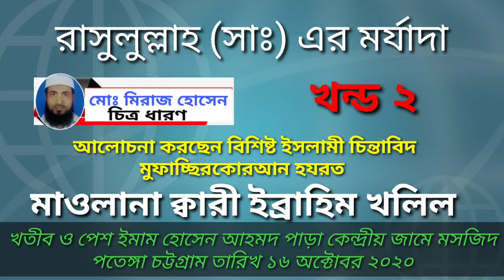রাসুলুল্লাহ (সাঃ) এর মর্যাদা।। খন্ড ০২। মাওলানা ক্বারী ইব্রাহিম খলিল।।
আমাদের চ্যানেলে দেখতে পারবেন জুমার আলোচনা তাফসীর মাহফিল কোরআন তেলাওয়াত ইসলামি সংগীত ও ইসলামি ডকুমেন্টারি বিষয় ভিত্তিক আলোচনা দেখতে সাবসক্রাইব করে সাথে থাকুন।